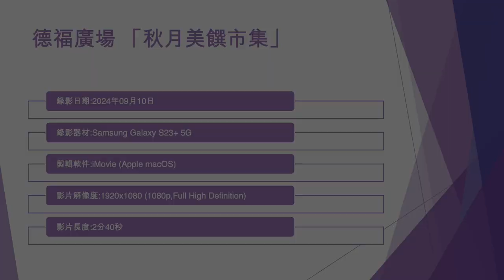德福廣場 「秋月美饌市集」 - 2024年09月10日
錄影日期:2024年09月10日
錄影器材:Samsung Galaxy S23+ 5G
剪輯軟件:iMovie (Apple macOS)
影片解像度:1920x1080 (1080p,Full High Definition)
影片長度:2分40秒